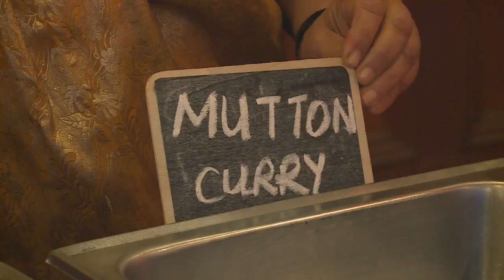Miss India SA KwaZulu-Natal & Empress India South Africa Pageants 2019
A double bill of pageants took place in Durban recently and Mishal went to see how the competition unfolded for the Miss India SA KwaZulu-Natal and  Empress India South Africa Pageant 2019 finalists…